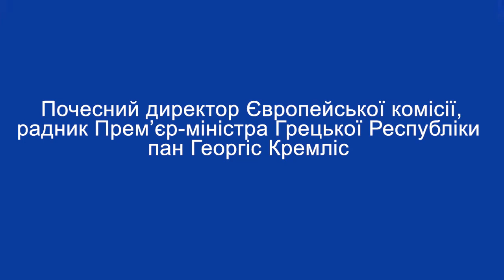Почесний директор Європейської комісії пан Георгіс Кремліс